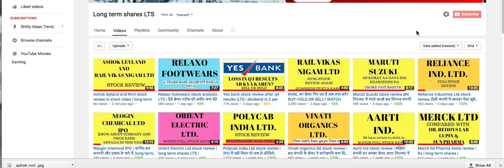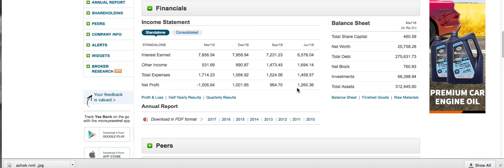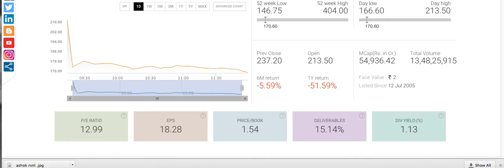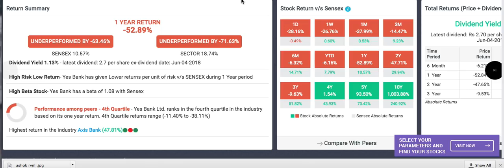Yes bank इस स्टॉक में तो भरी गिरावट हुई है अब कहाँ जाकर रुकेगी ?|small video| long term share lts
Todays top looser Yes bank
stock review
loss in q4 resuts around 1500 cr .